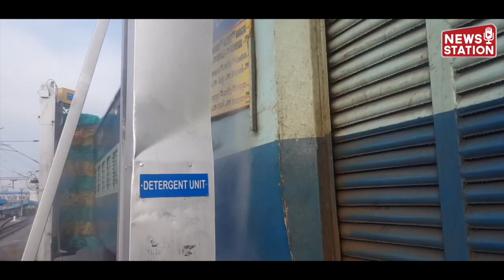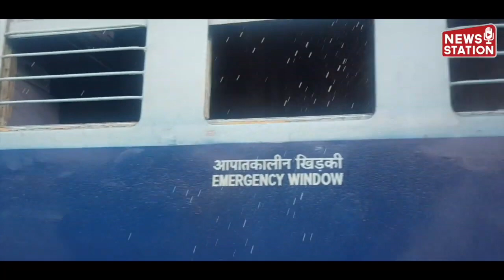Automatic coach washing plant washes 24 coach Train in 10 15 minutes at Kacheguda railway station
Automatic coach washing plant set up at Kacheguda railway station washes 24 coach Train in 10-15 minutes
Courtesy : News Station